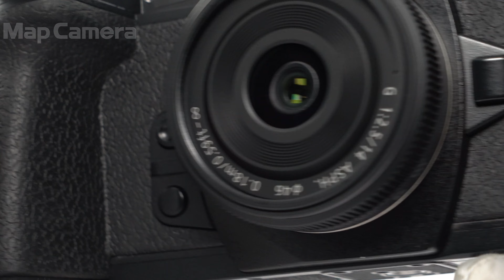Panasonic (パナソニック) LUMIX G 14mm F2.5 ASPH. 美品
Panasonic (パナソニック) LUMIX G 14mm F2.5 ASPH.

【機能面・操作】問題なくお使い頂けます。